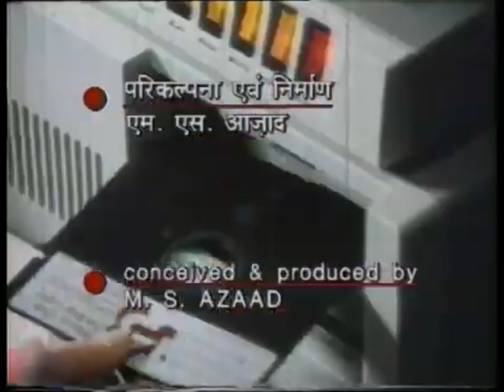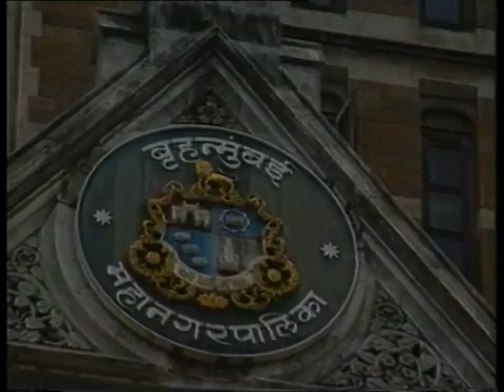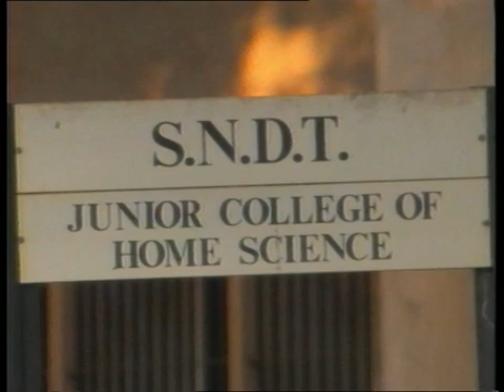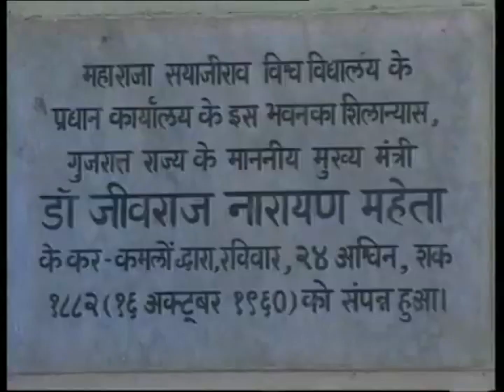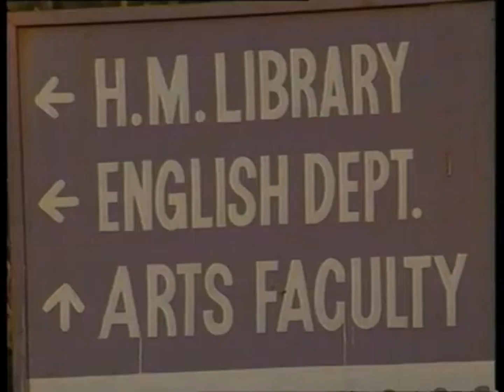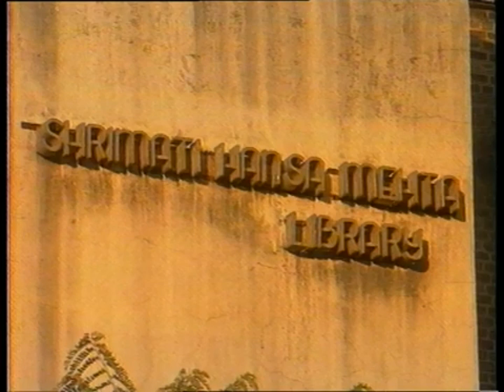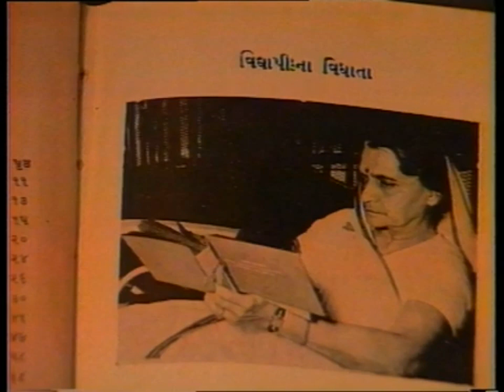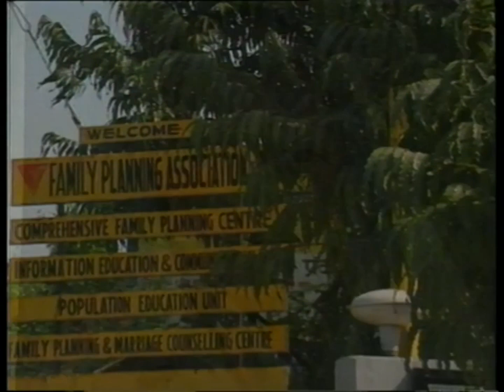Pahal (पहल) Ep 2 | Hansa Mehta: India’s First Woman Vice-Chancellor | Doordarshan TV Serial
Join us as we uncover the inspiring journey of Hansa Mehta, India's First Woman Vice-Chancellor. Against all odds, she championed gender-neutral language in the Universal Declaration of Human Rights. Born in 1897 into privilege in Baroda, India, Hansa defied societal norms with her remarkable education and advocacy for women's rights. Discover how she drafted the Indian Woman’s Charter of Rights and Duties and presented the national flag to independent India's Constituent Assembly. Explore her legacy in shaping the global fight for equality and women's rights. 🇮🇳🙋‍♀️

"Pahal" is a legendary TV serial that pays homage to the pioneering women of India, originally broadcasted on Doordarshan National. Directed by D.S. Azad and produced by M.S. Azaad for Prasar Bharti, this 13-episode masterpiece offers a timeless portrayal of the remarkable lives and contributions of eminent Indian women. From Devika Rani- the first heroine of Indian Talkies to Prem Mathur- the first Indian woman commercial pilot, "Pahal" highlights the achievements of these trailblazers.

Hosted by the immensely talented Tabassum, the series provides an intimate look into the indomitable spirit and accomplishments of these women, who have left an indelible mark on modern Indian society. Join us in celebrating their extraordinary legacies with "Pahal."